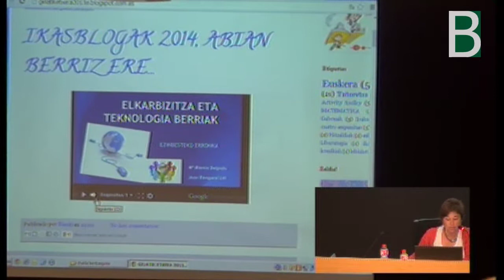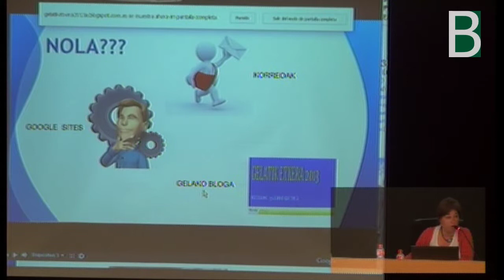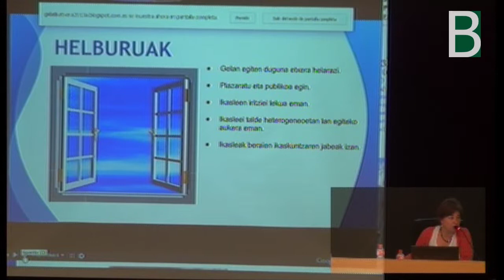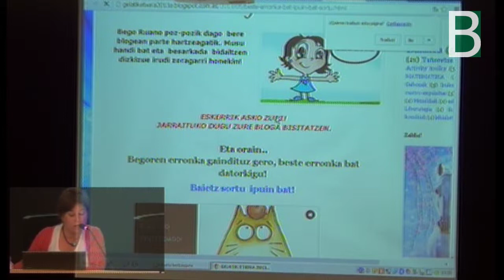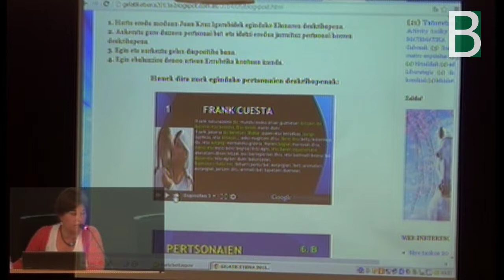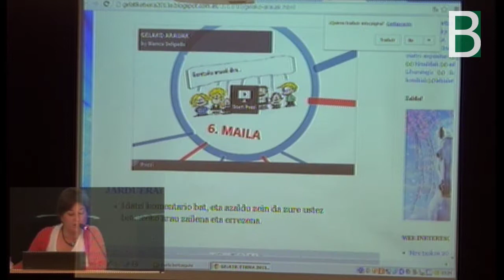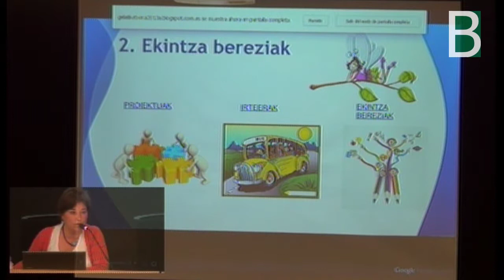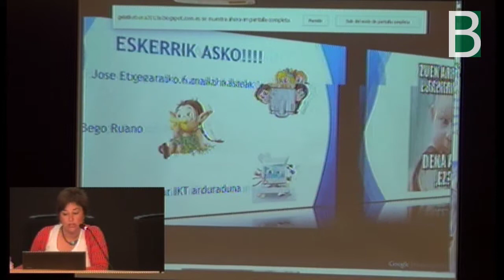Gelatik Etxera Etxegaraiko Blanca Delgado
Gelatik Etxera Jose Etxegarai eskolako Blanca Delgadok IKB14.an Berritzegune Nagusiak antolatutako jardunaldian